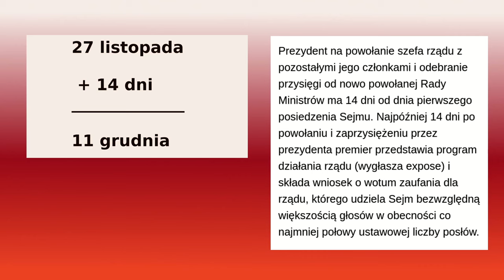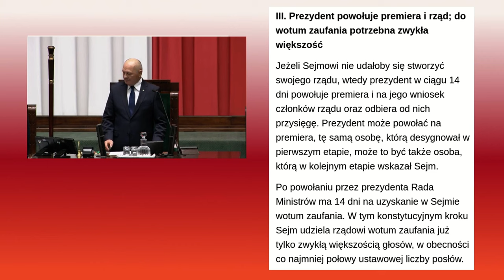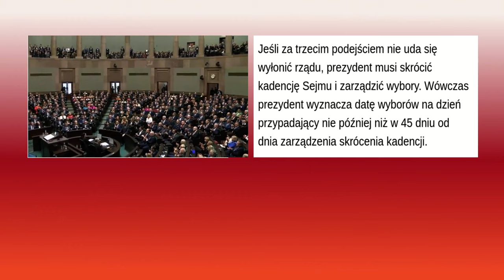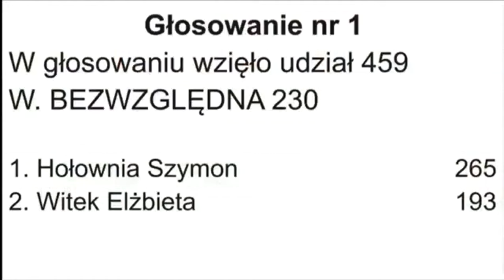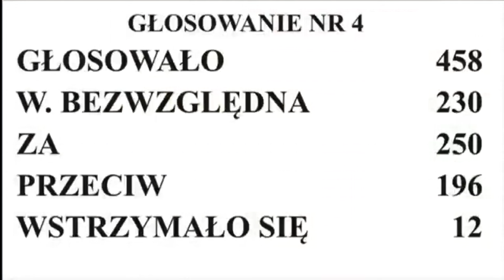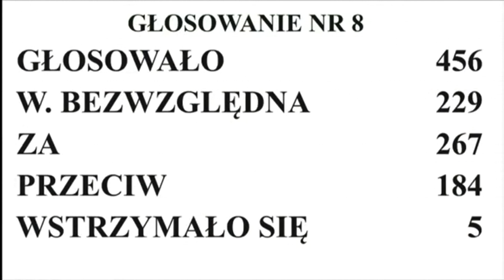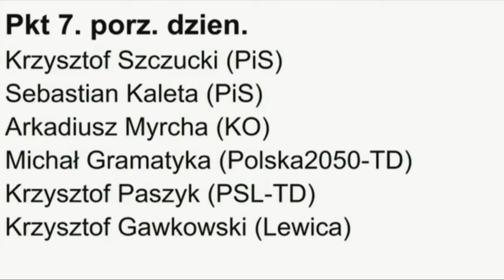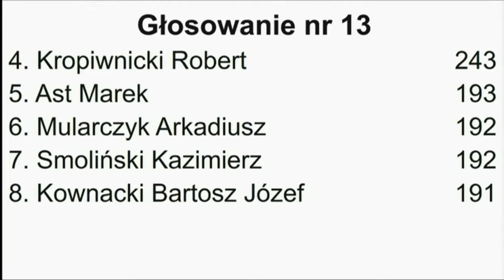Dlaczego marszałek Witek nie została wicemarszałkiem?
Jeśli spodobała się Państwu konwencja tej  "dyzmiańskiej" serii,
proszę o zalajkowanie tego filmu i jego dalsze rozpropagowanie.
Może to stanowić dla mnie zachętę do tworzenia następnych odcinków śledzących peregrynacje trwającego przesilenia rządowego.
A jeśli chcecie Państwo być na bieżąco, warto być może rozważyć subskrypcję mojego kanału, za co z góry dziękuję.

Credits:
Dyzma & Żorż 💚 [Pozytywna Energia - czytaj opis]
1. Posiedzenie Sejmu - dzień pierwszy, 13 listopada 2023 r.
1. Posiedzenie Sejmu - dzień drugi, 14 listopada 2023 r.